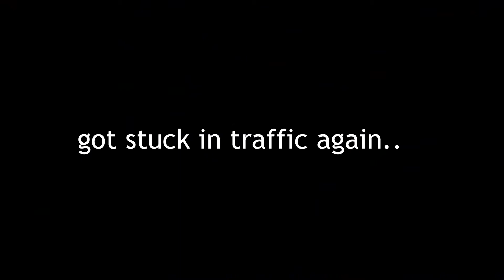New Bike, EDSA-Ayala Traffic, Busses, Taxis and Jeeps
Picked-up a new bike with my bro!